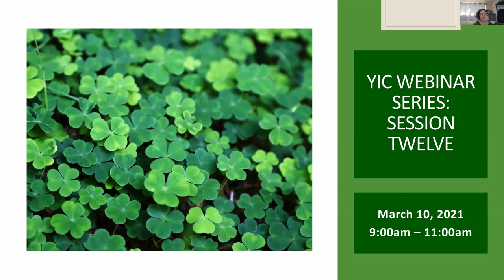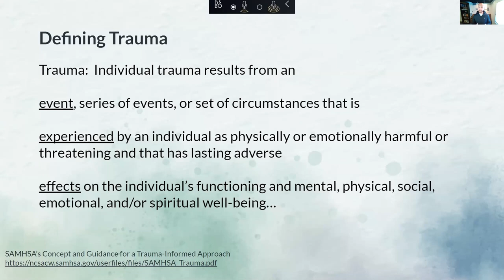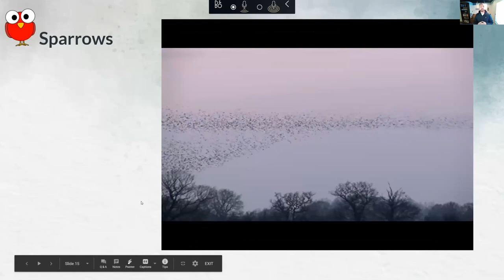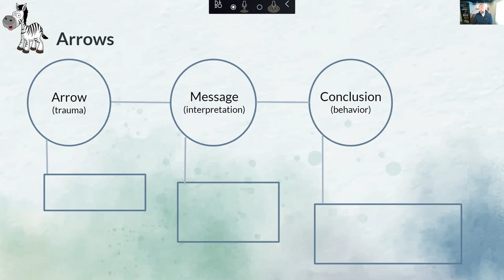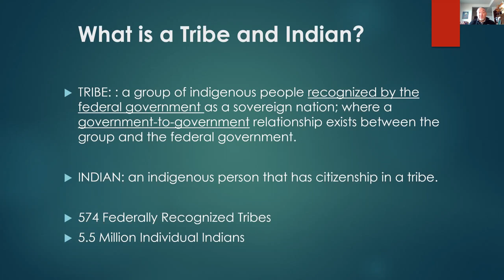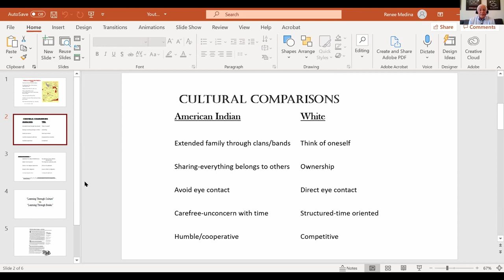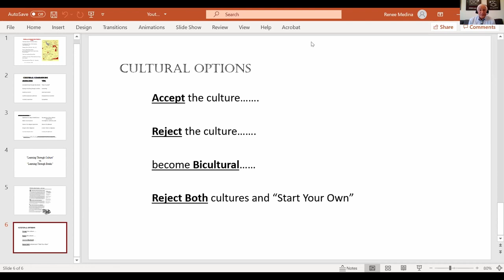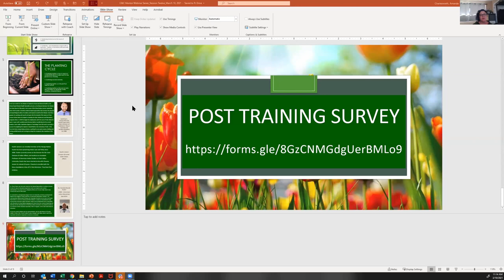YIC Webinars Session Twelve